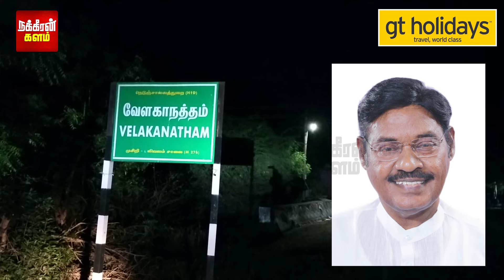கற்களுடன் வழிமறித்த இளைஞர்கள்.. வண்டியை திருப்பிய பாரிவேந்தர்! பரபரக்கும் நள்ளிரவு விவகாரம்!